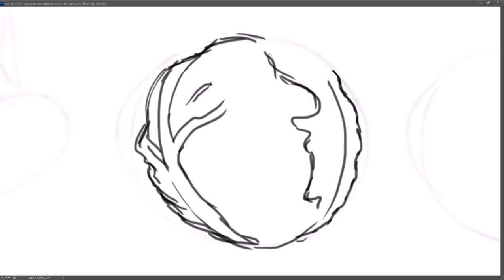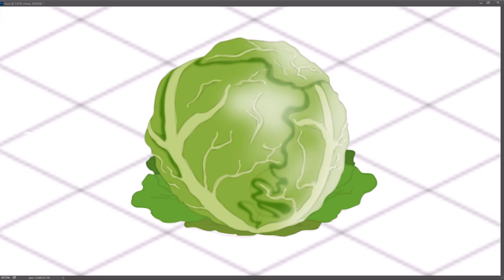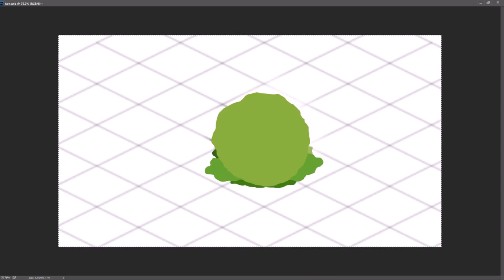Speedpaint in Photoshop - Сabbage [ DEIVE ]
This tutorial was made by one of the artists at , Alexander Bushuev. and get similar design resources created by her. The tutorial was created in Adobe Illustrator CS6 with a Wacom Intuos Pro.